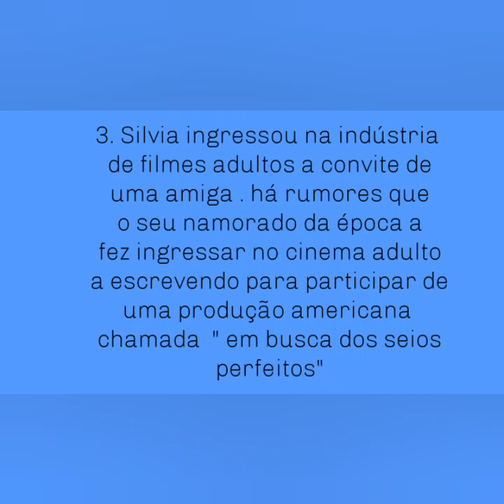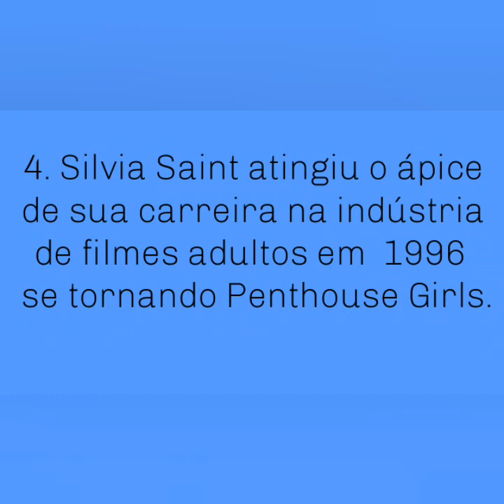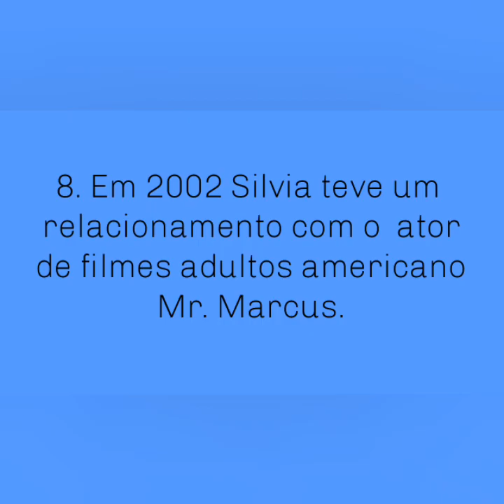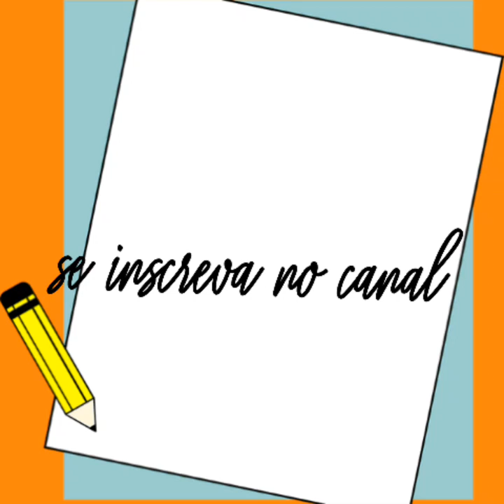10 fatos sobre Silvia Saint